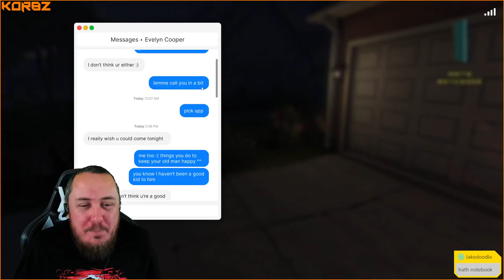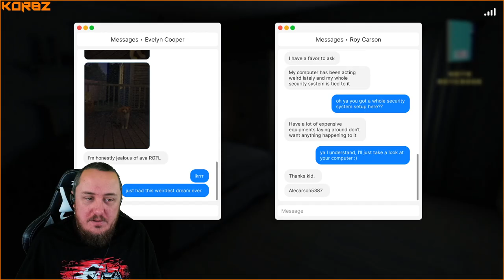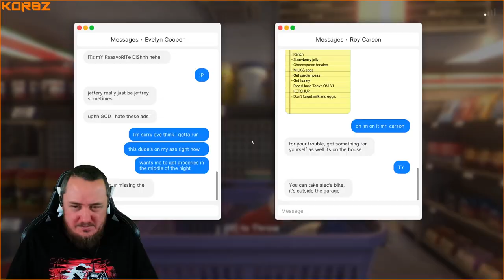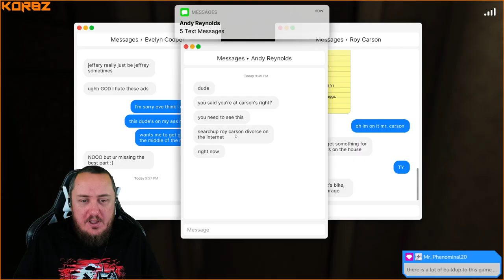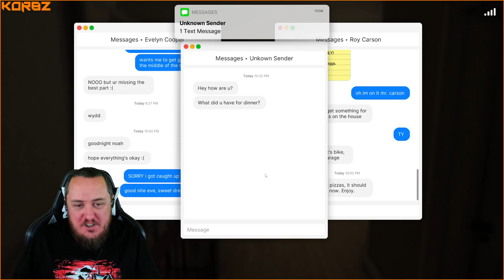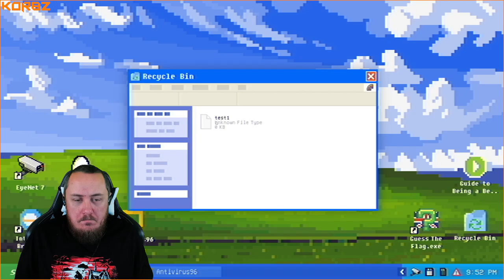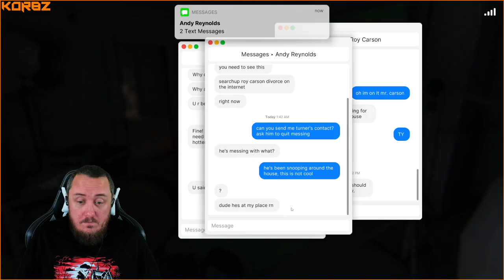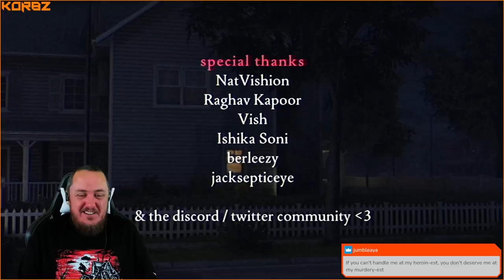Fears to Fathom: Carson House Playthrough | Twitch VOD